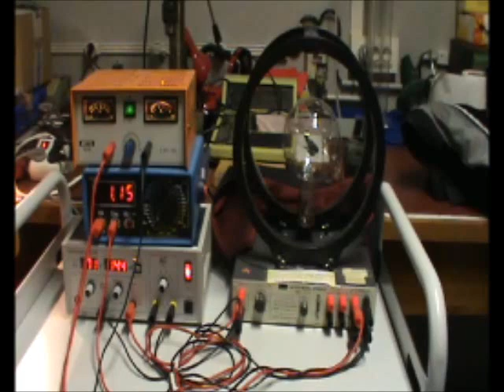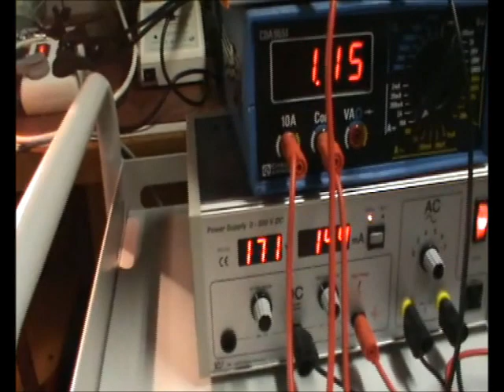Expérience déviation des électrons par un champ Magnétique : illustration de la force de Lorentz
Cette video permet d'illustrer expérimentalement l'action d'un champ magnétique uniforme sur un faisceau d'électrons. A l'aide de  cette video vous pourrez visualiser la trajectoire circulaire des électrons lorsqu'ils possèdent un vecteur vitesse perpendicualure au champ B,  Vous pourrez visualiser également la trajectoire en hélice lorsque le vecteur vitesse des électrons fait un angle quelconque .